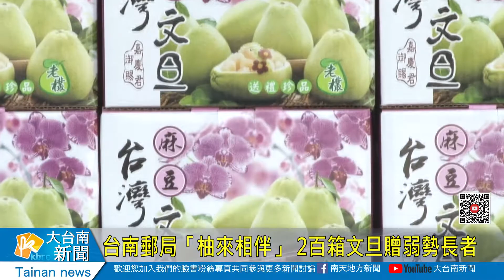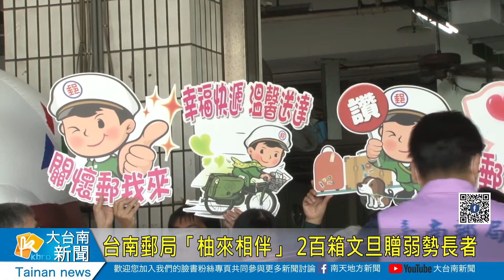台南郵局「柚來相伴」 2百箱文旦贈弱勢長者20200923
台南郵局「柚來相伴」 2百箱文旦贈弱勢長者
中秋節腳步來到，台南郵局每年都會舉辦關懷社區長者的活動，今年延續往例透過郵郵政運輸系統，要將200多箱文旦禮盒送到列冊的弱勢長輩家中，台南郵局表示這樣的活動已經好幾年，秉持企業社會責任會持續做下去。
台南成功路郵局